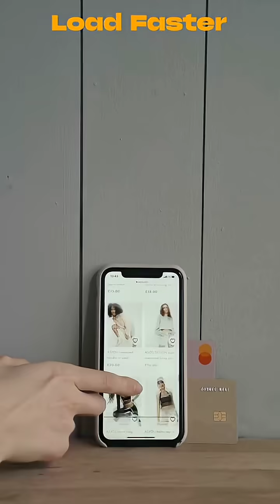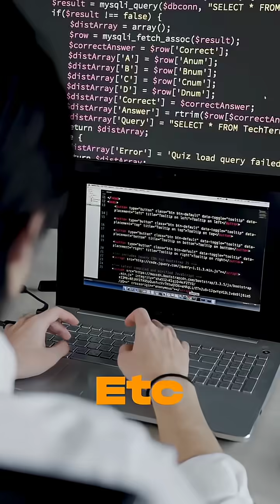Will AI Replace UX Designer uxdesigner #ArtificialIntelligence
Will AI Replace UX Designers? Exploring the Future of UX Designer
Dive into the evolving role of AI in UX and why human expertise still matters.xdesigner #ArtificialIntelligence